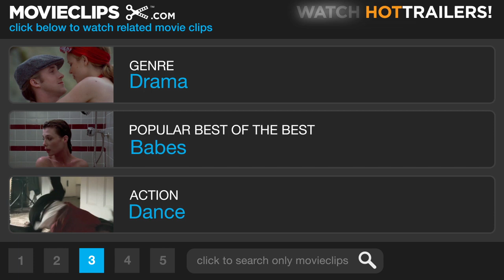An Education #7 Movie CLIP - This Is the One (2009) HD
CLIP DESCRIPTION:
David's (Peter Sarsgaard) infatuation with Jenny (Carey Mulligan) grows as he watches her enjoy herself at a party.

FILM DESCRIPTION:
A suburban London teen finds her traditional education replaced by something slightly more sinister when an older, more worldly suitor sweeps her off of her feet while placing her future in jeopardy. London, 1961: 16-year-old Jenny (Carey Mulligan) is smart, attractive, and eager to start her adult life. She's grown tired of the familiar adolescent routine, so when urbane newcomer David (Peter Sarsgaard) appears in town, Jenny senses a rare opportunity to shake things up a bit. Quickly falling under David's spell, the impressionable Jenny begins accompanying her newfound beau to classical concerts, art auctions, crowded pubs, and dinners that stretch into the small hours of the night. But Jenny is brighter than most kids her age, and her parents always dreamt of getting their exceptional daughter into Oxford. These days it seems like she's headed in a different direction -- will David ultimately be her undoing, or the person who helps her finally realize her true potential?

CREDITS:
Cast: Carey Mulligan, Peter Sarsgaard, Dominic Cooper, Rosamund Pike
Director: Lone Scherfig
Producers: Finola Dwyer, Douglas Hansen, Nick Hornby, Wendy Japhet, Jamie Laurenson, Caroline Levy, Amanda Posey, James D. Stern, David M. Thompson
Screenwriters: Lynn Barber, Nick Hornby